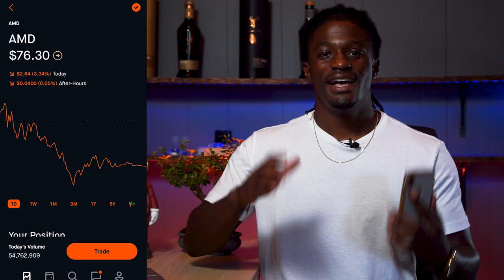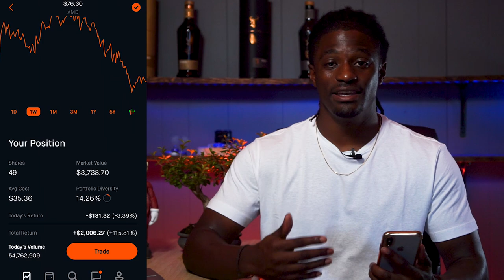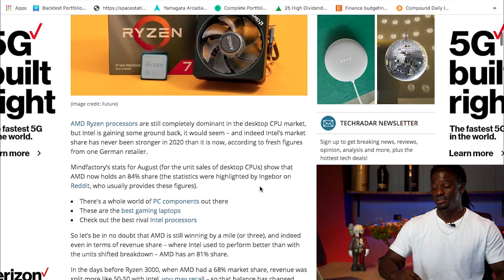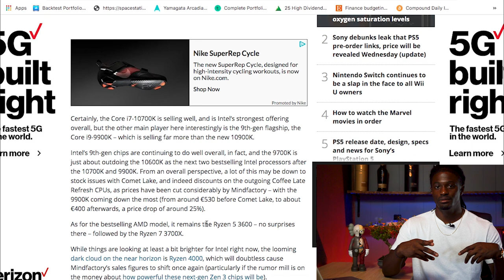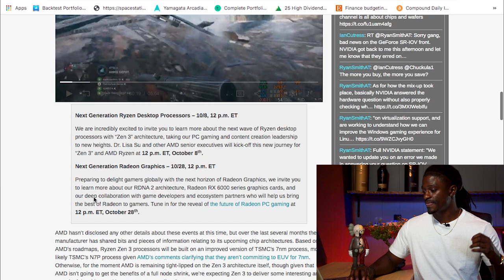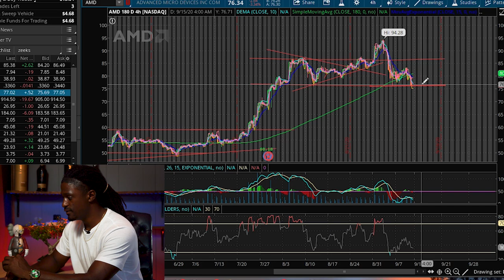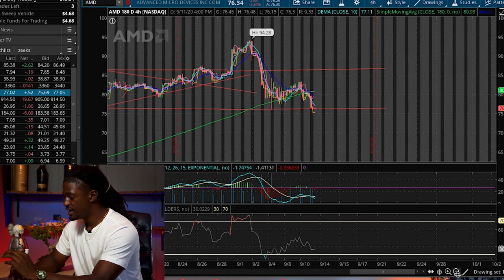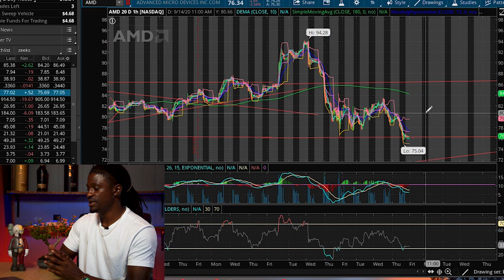AMD WEEK 12 - How To Make Money - Best Swing Trade Set Up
► LIMITED TIME: Get A FREE STOCKS ON WEBULL when you deposit $100 (Valued up to $1600):